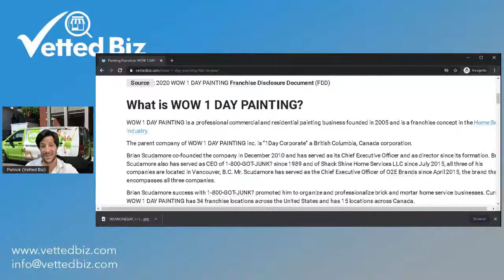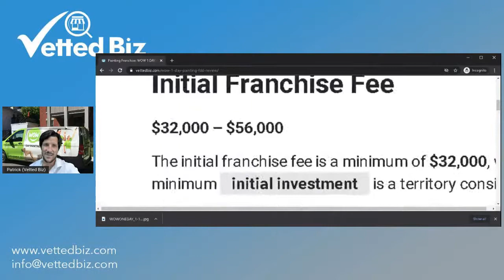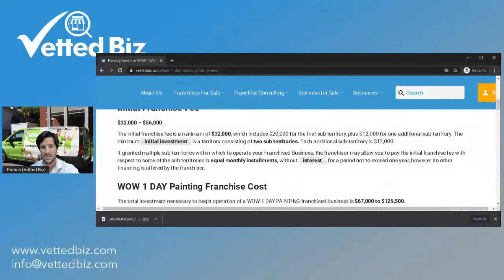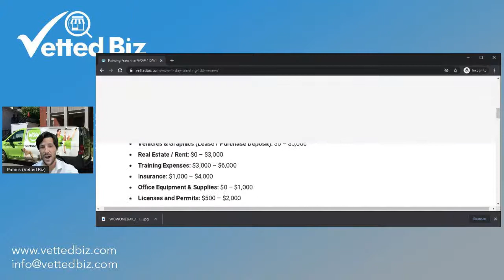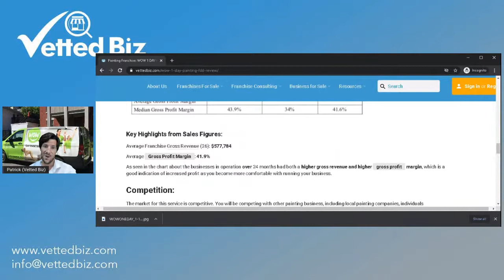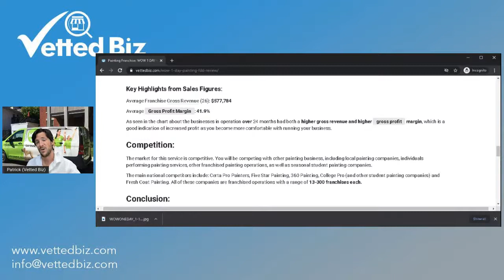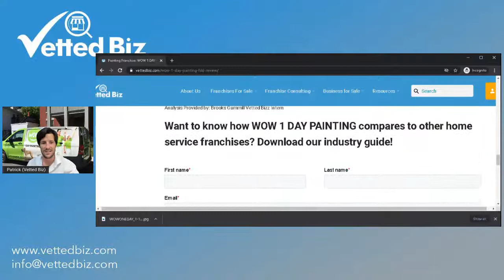Painting Franchise: WOW 1 DAY PAINTING (2020 FDD Review)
What is WOW 1 Day Painting?

WOW 1 DAY PAINTING is a professional commercial and residential painting business founded in 2005. It is a franchise concept in the Home Services industry.

Brian Scudamore success with 1-800-GOT-JUNK? encouraged him to organize and professionalize brick and mortar home service businesses. Currently WOW 1 DAY PAINTING has 34 franchise locations across the United States and has 15 locations across Canada.

Click on the video or read our article to find out about the franchise cost, franchise fee and more!